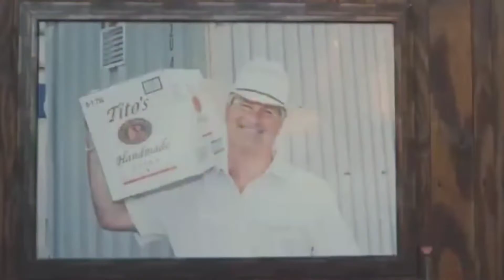SHAWN'S AWFUL PODCAST-EPISODE #10 : "RETURN OF THE HACK"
I briefly talk about the new season of Dexter: New Blood and my brief hiatus.